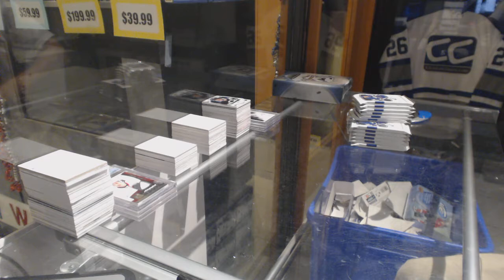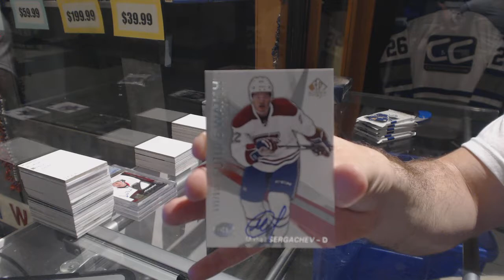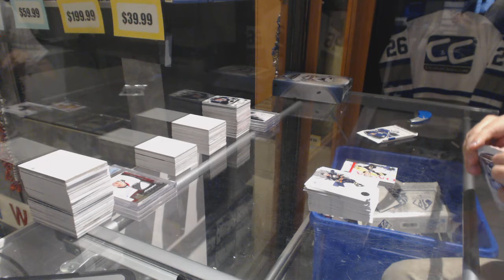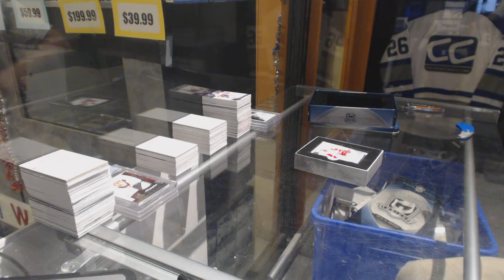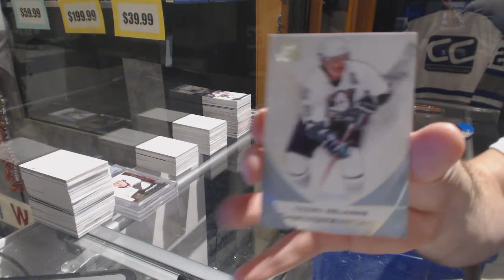16-17 UD SP Authentic & 15-16 UD The Cup Hockey Box Break - C&C GB #7670